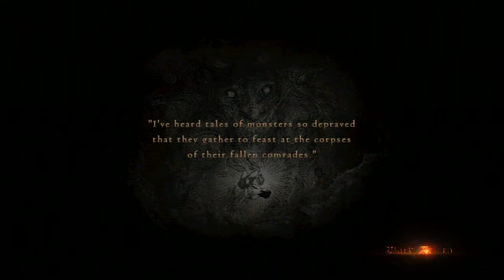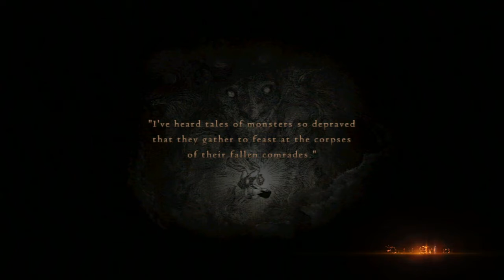Dragon's Dogma #41 Video games are boring - Chinstrap Chaps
So what game are we playing today?